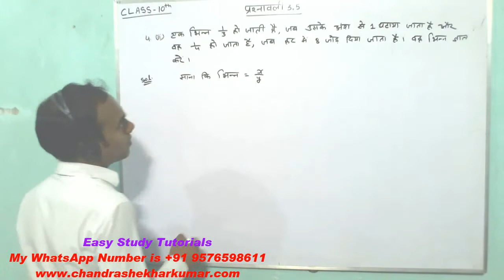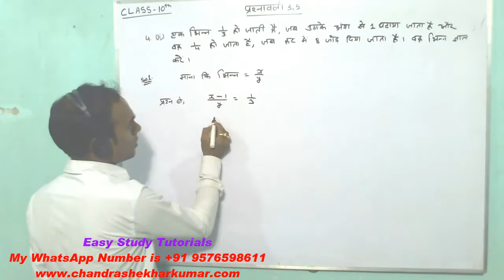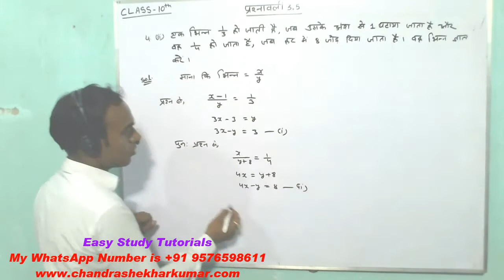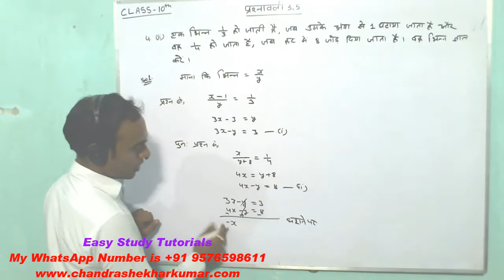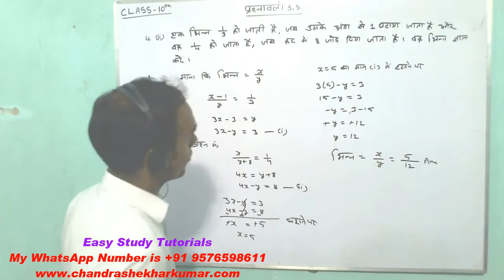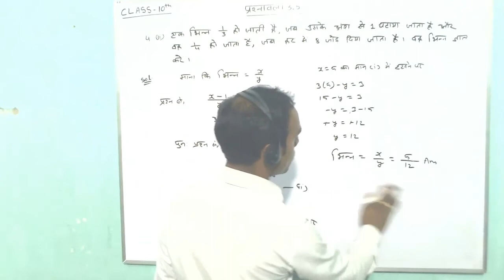Maths Class 10 NCERT solution Exercise 3.5 ka 4 ka (ii)By- Easy Study Tutorials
Maths Class 10 NCERT solution in Hindi Medium